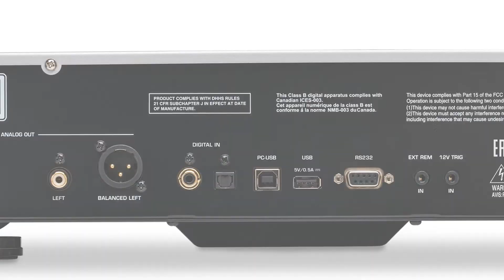Rotel DT-6000 – Odtwarzacz CD z jubileuszowej serii "Diamond" | Audio Klan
Krytyczne obwody DT-6000 wykorzystują 8-kanałowy przetwornik cyfrowo-analogowy Sabre ES9028PRO firmy ESS Technology, dedykując po cztery kanały dwóm wyjściom stereo – lewemu i prawemu. Wielokanałowe przetwarzanie sygnału przez DAC zapewnia niespotkaną ilość szczegółów przy bardzo niskim poziomie szumu bazowego, co z kolei jest zasługą zastosowania w pełni różnicowych obwodów. W efekcie użytkownik może liczyć na wciągający, ekspansywny dźwięk.

🏬 Na rynku nieprzerwanie od 1994 roku. Dystrybucja najlepszych na świecie marek audio Hi-Fi, telewizorów klasy premium oraz inteligentnych rozwiązań z obszaru elektroniki konsumenckiej i smart home.